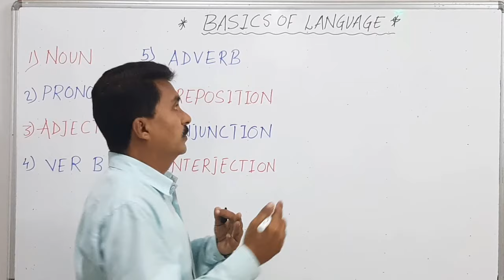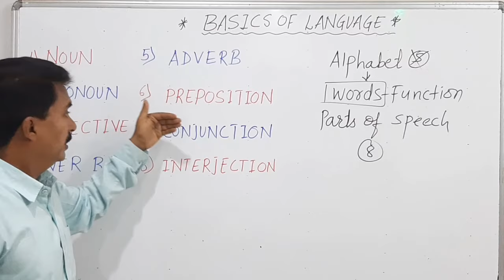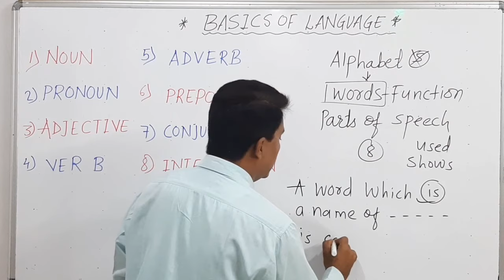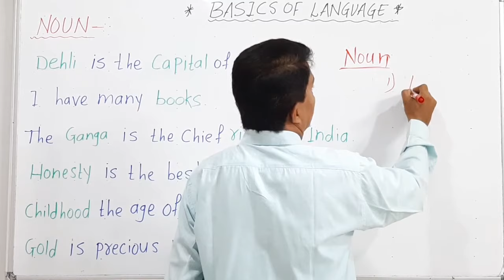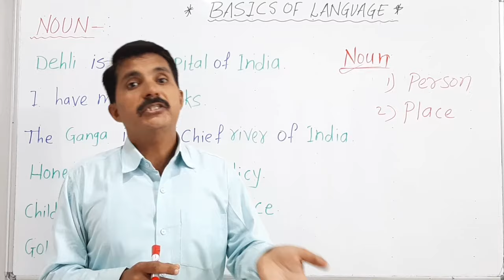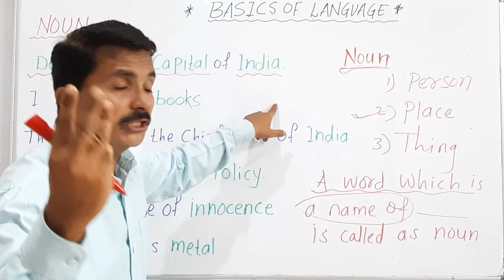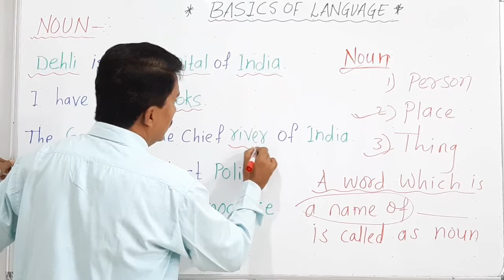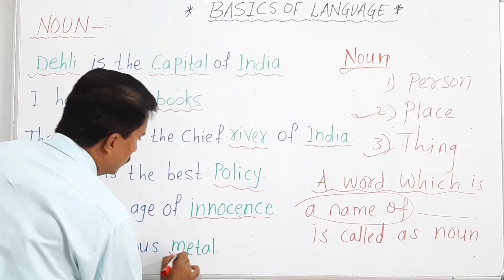2)BasicEnglish Parts of Speech/Noun-1/Vocabulary/std. 9th, 10th, 11th and 12th//SSC//HSC Board/MPSC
Link of the first video 'Basic English Grammar' imp for MPSC

Parts of Speech//Noun//Types of Noun//Vocabulary//std.5th to 8th and 9th, 10th, 11th and 12th//HSC Board MAHARASHT